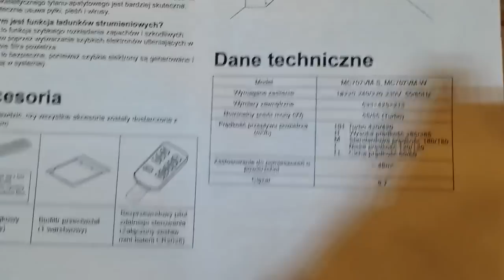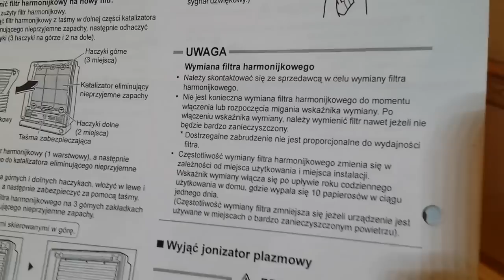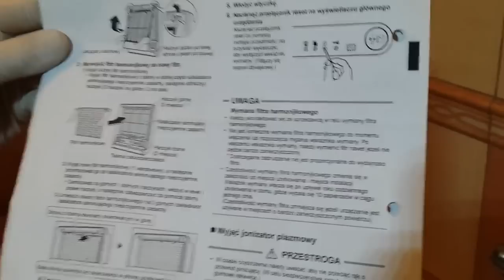Powietrze w Rybniku: oto czym oddychamy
Zdzisław Kuczma i członkowie Stowarzyszenia na rzecz czystego powietrza w Rybniku po raz kolejny udowadniają, że fatalny stan powietrza w naszym mieście to nie abstrakcja i nic niemówiące liczby. Rok temu nagrali filmik pokazujący jak wygląda filtr z oczyszczacza powietrza po ledwie 5 miesiącach użytkowania.